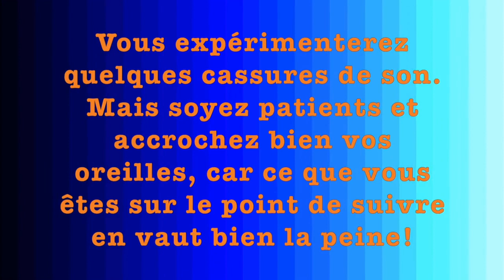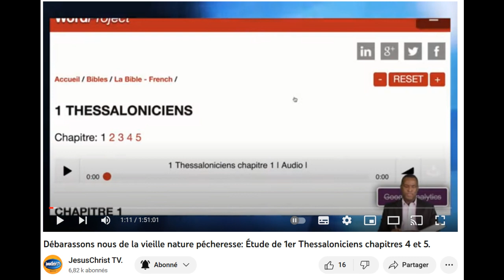Le DéPOUILLEMENT biblique de la VIELLE NATURE PECHERESSE expliqué à travers le règne animal.